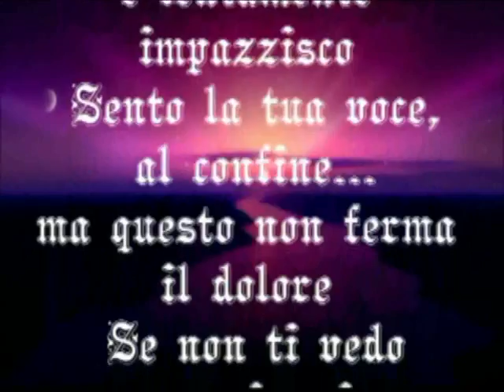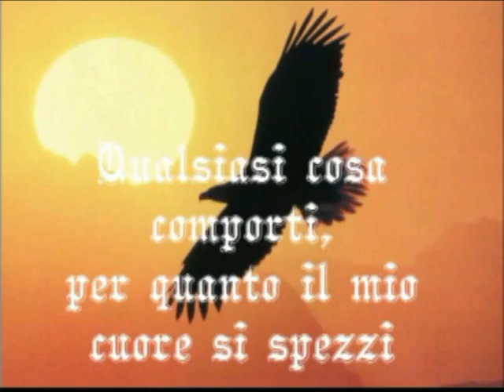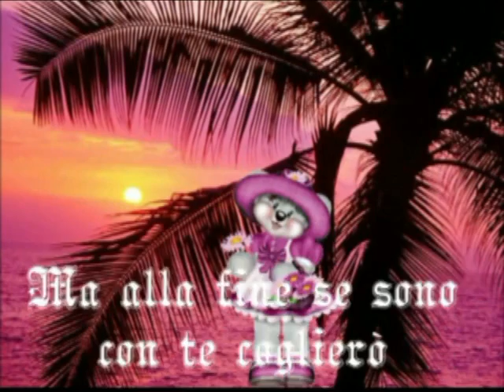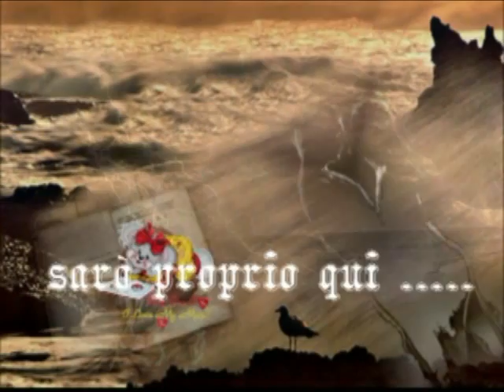Ti aspetterò per l'eternità.mp4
Il testo è la traduzione italiana di "I will be right here waiting for you"